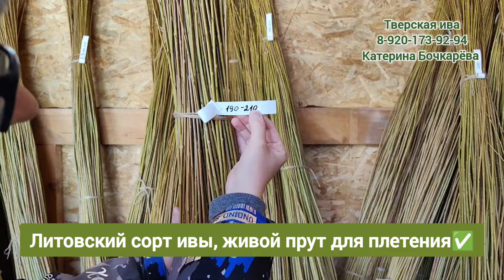Тверская ива. Живой прут ивы для плетения.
Наш питомник "Тверская ива" tveriva.ru и я, Катерина Бочкарёва, всегда рада предложить Вам качественный живой сортовой прутик ивы для любого плетения.
Выбор сделан!✅ Сделать правильный выбор это очень важно! Выберите качественный живой прут сортовой ивы для плетения!
Вы узнаете много новой и полезной информации, сможете правильно сделать выбор прутьев для живого плетения живых деревьев, изгородей, а также для плетения корзин🌿 Научитесь узнавать сорт ивы по цвету коры😍
По любому вопросу я, Катерина Бочкарёва, как обычно, всегда на связи 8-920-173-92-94 звоните, пишите Ваши комментарии, ставьте, пожалуйста, Ваши реакции.